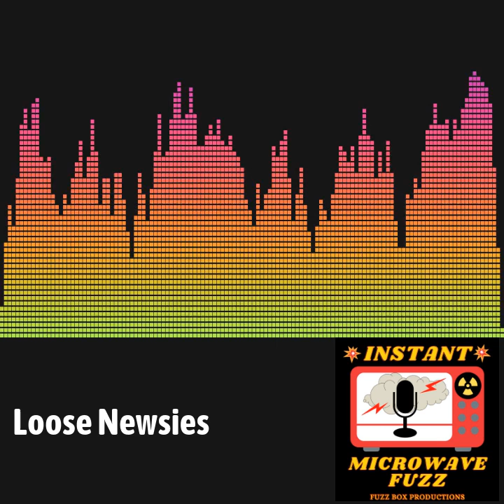Instant Microwave Fuzz - Loose Newsies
A local news show interviews death row inmates. Newsies make up headlines to juice sale. Sunny Sands Retirement Home has a new twitch stream show.

We have amazing swag and perks for our patrons